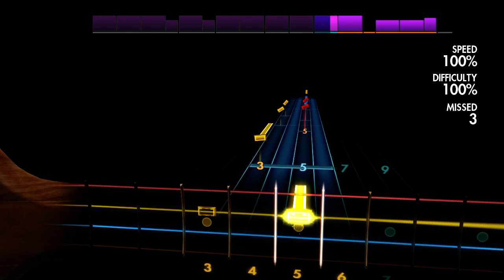Rocksmith2014 Musical Youth - Pass the Dutchie (Bass)